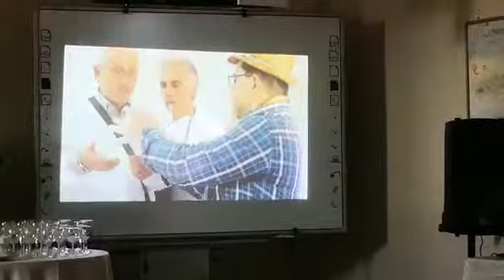Progetto inclusione 2019: giornata finale 24 maggio 2019 - 1: ringraziamenti dei genitori.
Giornata conclusiva del progetto inclusione 2018/19 con gli alunni diversamente abili e i genitori.
Ringraziamento dei genitori ai docenti dell'Istituto Superiore "Striano-Terzigno"